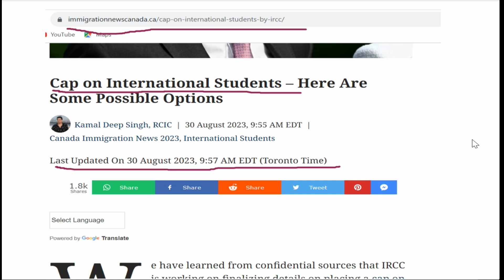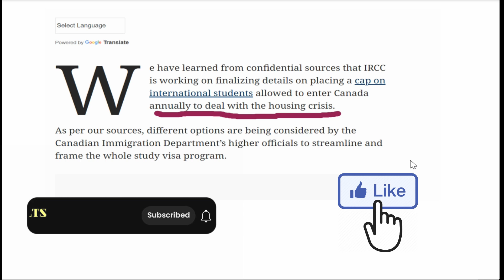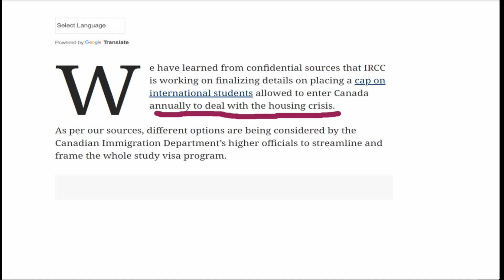BAD NEWS| no indian student visa in canada now | cap on international student canada new update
international studetns canada,
no more students in canada,
canada new updates,
canada news,
canada student visa update,
canada visa updates lates,
latest news canada,
ielts canada,
cap on international students,